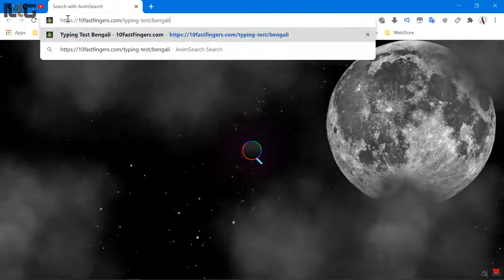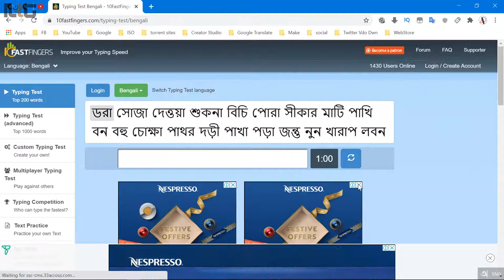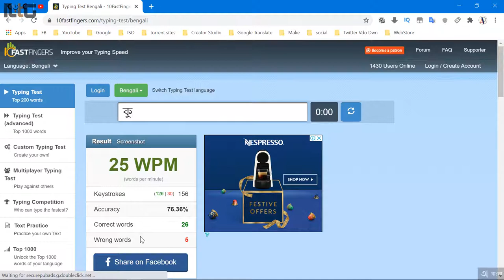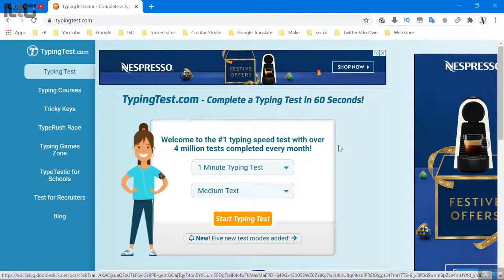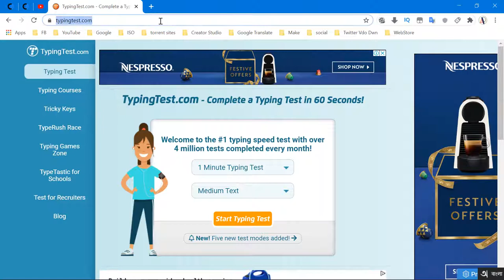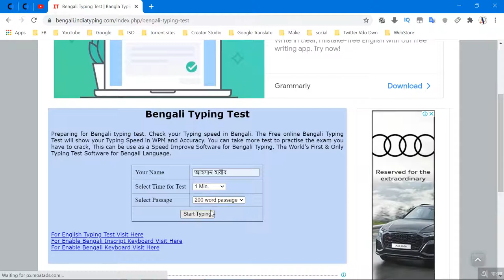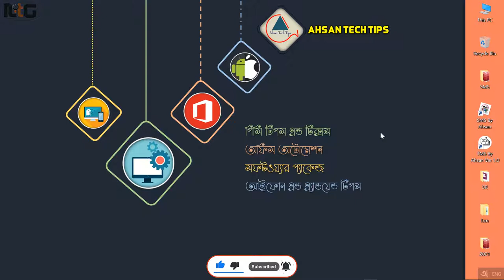বাংলা টাইপিং শিখুন ঝটপট | Increase Typing Speed In Bangla Tutorial | Fast Typing Bangla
বাংলা টাইপিং শিখুন ঝটপট | Increase Typing Speed In Bangla Tutorial | Fast Typing Bangla | Naldanga IT Center

In this bangla tutorial video you will learn how to type on Bijoy and avro Bangla Keyboard Typing Tutorial. How can type Bangla? in Windows OS on Bangla Type Increase Tutorial. You can see to get high typing speed in computer typing, improvement typing speed English & Bengali. Computer Typing Tutorial. How to improve your typing speed. If you get to high speed typing in computer typing you can see this video & share to others for grow up typing speed as easily.

✔️ Welcome to the "Naldanga IT Center" YouTube Bangla Channel. Naldanga IT Center shares in this channel all types of educational and technology videos. You can see and learn about below topic content in this channel:-
➤  Microsoft Access Tutorial in Bangla
➤  Microsoft Access Advanced Tutorial in Bangla
➤  Microsoft Access Full Project Tutorial in Bangla

✔️ And all kinds of Tech and Educational help videos in Bangla.

"নলডাঙ্গা আইটি সেন্টার" চ্যানেল এর ভিডিও গুলো ফেসবুকে শেয়ার করে অন্যদেরও দেখার সুযোগ করে দিন | আশা করি "নলডাঙ্গা আইটি সেন্টার" চ্যানেলটির সাথেই থাকবেন |